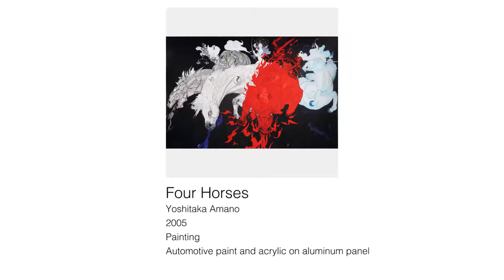【專訪】仲 Final Fantasy？唔做國寶級插畫家 天野喜孝兩度轉職之路